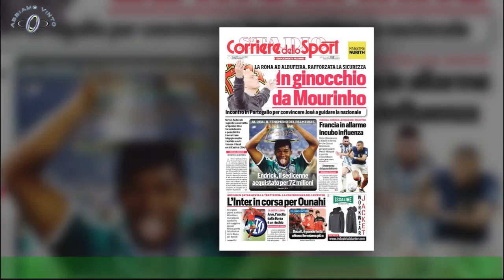La Lazio sbarca su TikTok: ecco primo video per i tifosi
ROMA - La Lazio, negli ultimi mesi, ha dato una forte sterzata nell’ambito della comunicazione.I social sono sempre più al centro del club biancoceleste. Una notevole spinta fatta di immagini e video ha permesso al canale ufficiale Instagram della società di arrivare e superare il milione di fan.E da oggi ecco l’apertura di TikTok, social rivolto più ad un pubblico giovane e adolescenziale.